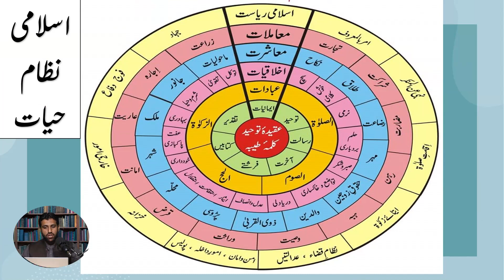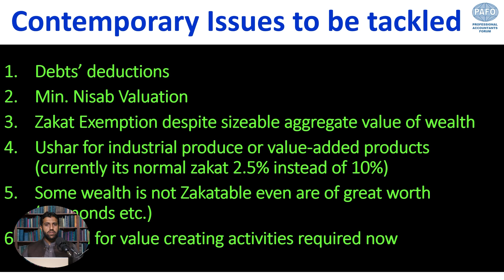Zakat Exclusive Episode 10?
What is the role of Zakat in our life? How much Zakat should we pay? Who is obliged to give Zakat and who is deserving of Zakat? Find out the answers to all these questions in this new Zakat series of mine.
{zakat k masail
zakat in Islam
zakat kya hai
zakat
zakat Kai paidai

zakat kis par farz hai
zakat kis cheez par farz hai
zakat kis pat wajib hai
zakat islam
zakat calculation
zakat kin logon ko dena chahiye
zakat k masail
zakat engineer muhammad ali mirza
zakat kis par farz hai engineer muhammad ali mirza
Islam
islamic videos
viral islamic video

ARY Qtv
On Which Things Zakah Is Obligatory
Zakat Kin Cheezon Par Farz Hai
Mufti Muhammad Akmal
Kaunsi Chizon Par Zakat Wajib Hai
Islamic Information
Solve Your Problems
Best Solution By Mufti Muhammad Akmal
Zakat Kin Cheezon Par Hai aur Kin Par Nahi
Ahkam-E-Shariat
kitna mall ya saman pass ho to zakat dana farz ho jata hai
In short Zakat kis pe farz hai kis maal pe farz hai
zakat kin par farz hai
Islam
zakat ki sharait

[Zakat] Very well explained | Zakat ki Mukammal tafseel | Mufti Tariq Masood
Zakat ke Masail by Mufti Tariq Masood
Zakat Ada karne ka sahi waqt aur tariqa
How to pay Zakat in Islam by Mufti Tariq Masood
How Zakat should be paid? Beautifuly explained by Mufti Tariq Masood
Zakat Ke Masail!! | Mufti Tariq Masood Bayan | Ramazan
Zakat Complete Explanation by Mufti Tariq Masood
Mufti Tariq Masood about Zakat
Mufti Tariq Masood explaining zakat

hafiz hafeez ur rehman
hafiz hafeez ur rehman qadri
hafiz hafeez ur rehman qadri rizvi
hafiz hafeez ur rehman qadri 2022
zakat nikalne ka tarika
zakat nikalne ka asan tarika
zakat nikalne ka tarika by hafiz hafeez ur rehman
zakat ada karne ka asan tariqa
zakat ada karne ka tarika
How To Calculate Zakat
zakat ada karne ka tarika in urdu
zakat nikalne ka asaan tarika
zakat nikalne\ada karne ka asan tarika
zakat nikalne ka asan tarika bayan

Masail
Maulana Makki
Maulana Makki Sahab
Molana Makki
Sheikh Makki
Zakat Ka Nisaab Kitna Hai
deen zama
islamic videos
latest bayan urdu
makki al hijazi
makki al hijazi ka bayan
makki al hijazi tafseer
zakat ka nisab
zakat ke masail
bayan
molana makki

nasheed
mufti tariq masood latest
mufti menk story of prophet
mufti menk 2020
definition of shirk in urdu
islam
quran
muslim
hadith
ialamic online course
Q&A

zakat
zakat in Islam
zakat kaise nikale
zakat ka nisab
zakat calculation
zakat kab farz hoti hai
zakat ka tarika
sone par zakat
zakat ki ahmiyat
zakat on gold
kitne tola sone par zakat farz hai}
zameen par zakat kitni de
zakat ka calculation
zakat kab de
zakat ka masla
zakat ki fazilat
zakat ka mustaheq kaun